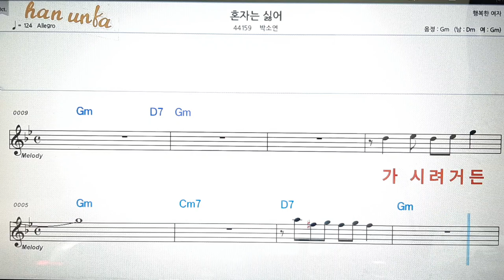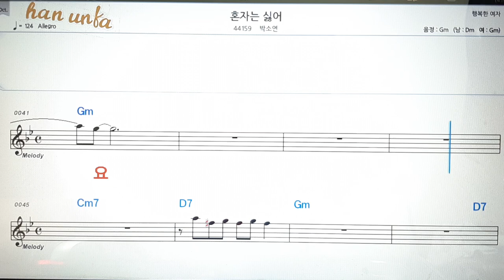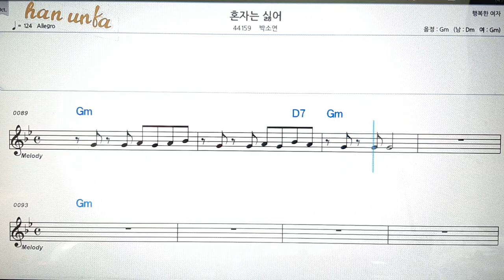혼자는 싫어/박소현👍노래 반주, 코드 악보,가라오케💋노래 반주*💕Karaoke*Sheet Music*Chord*MR